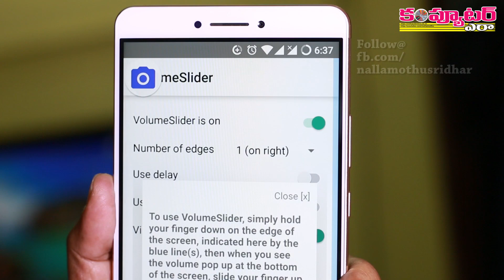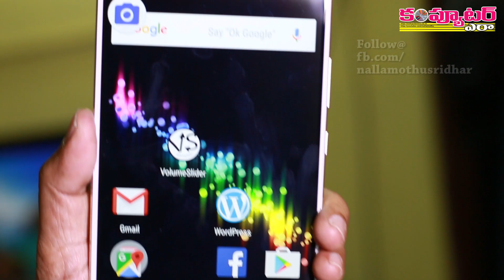Innovative App to control Volume on your phone